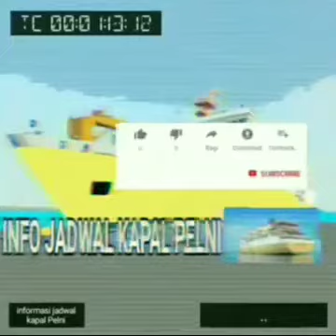TERBARU JADWAL KM TIDAR BULAN OKTOBER 2020 GELOMBANG 2